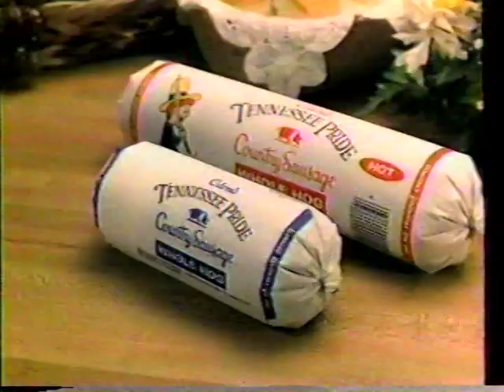Tennessee Pride - Extra Mild Patties (1984)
Wow, this is horrible.